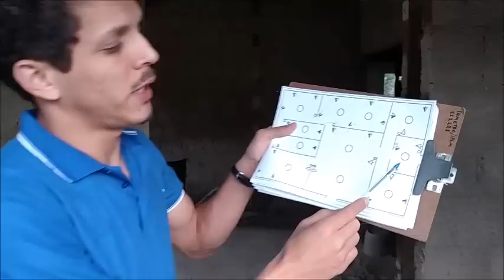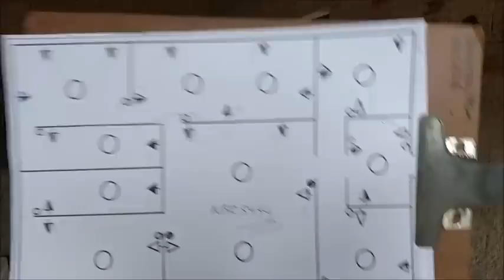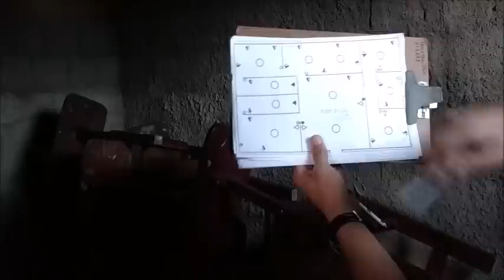Construção do Zero Parte Elétrica Aula 02 Jadson Caetano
Nesta aula veja como locar os pontos de tomadas na prática. Como localizar corretamente o quadro de distribuição, pensando também ECONOMICAMENTE. Assista. Compartilhe. Comente. Aprenda o passo a passo de como fazer em uma construção a parte elétrica do zero.

Jadson Caetano da Silva
Engenharia Elétrica - UFPE
Técnico em Eletrotécnica e Eletromecânica